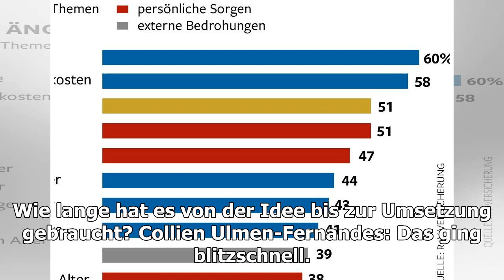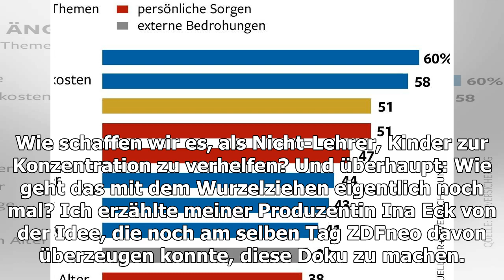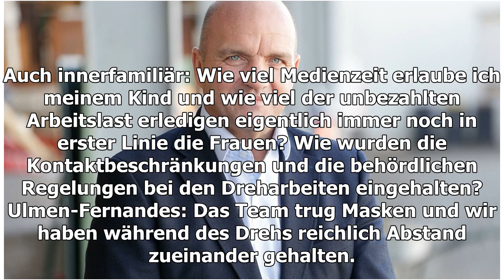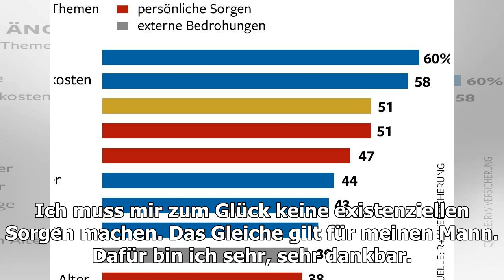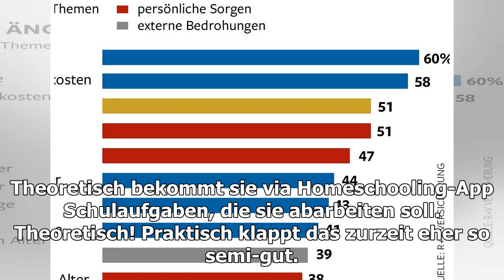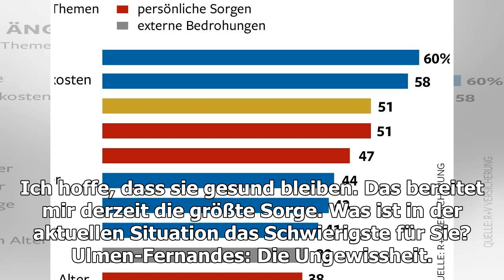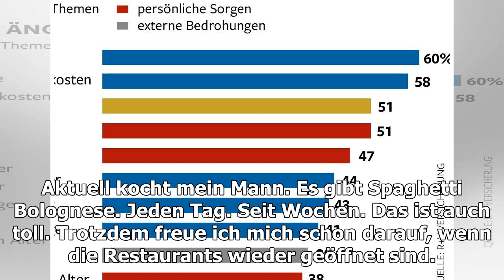Das bereitet ihr derzeit die größte Sorge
Die Corona-Krise stellt uns alle vor ungewohnte Herausforderungen. Besonders hart trifft es Familien mit Kindern. Wohin mit dem Nachwuchs, wie gelingt der Spagat zwischen Homeoffi...